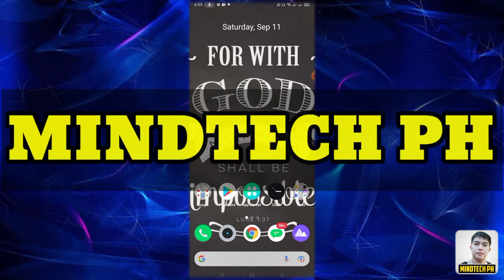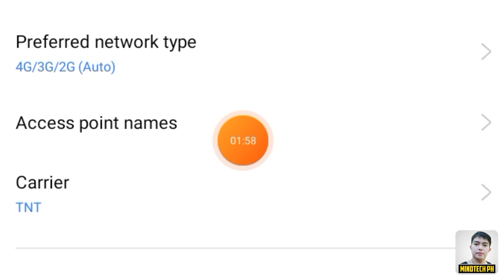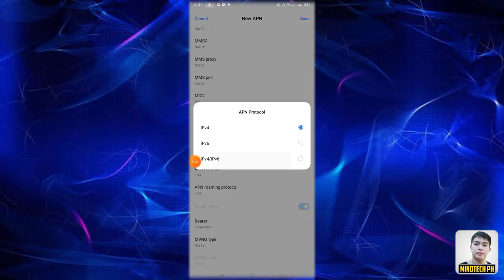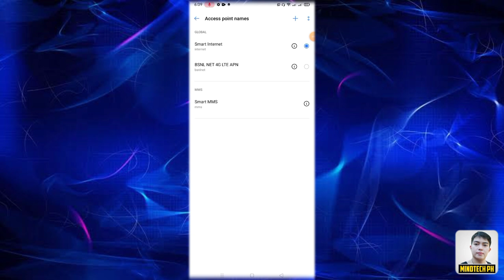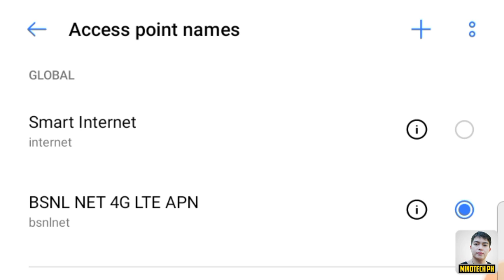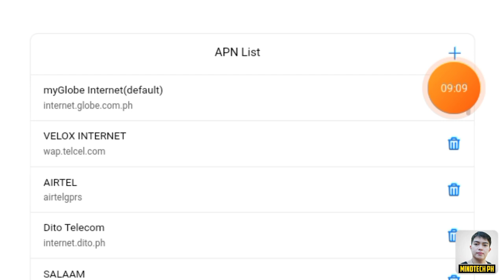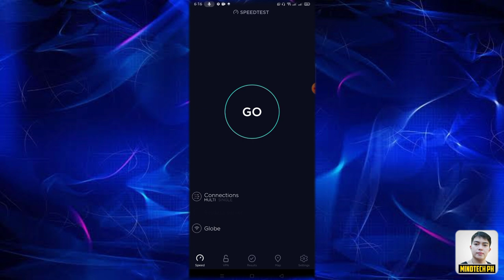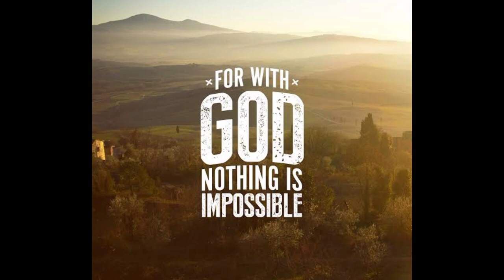PAANO PABILISIN ANG INTERNET CONNECTION MO NG 25 MBPS GAMIT ANG BSNL NET 4G LTE APN ! 100 % LEGIT !